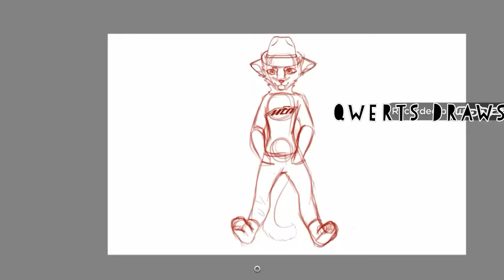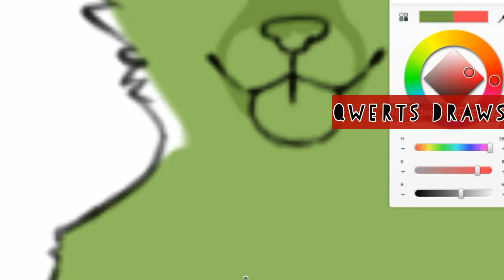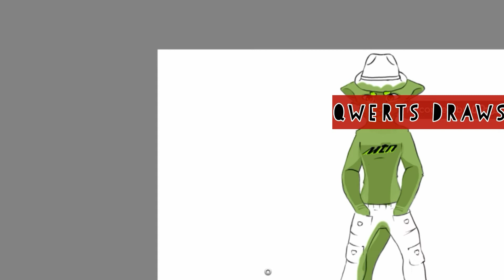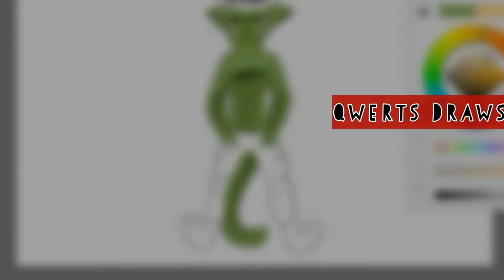Original Charicter Speed Paint For Daniel Bishop~ READ DESCRIPTION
READ ME!!!
so Daniel Bishop asked me to do a speed drawing of a Charicter they made up
I wanted to give it a shot...
First of all I won't be doing these often maybe once a month or so.
They gave me the inscription of him..and I tried
I hope I did ok
It was a little confusing to do
I usually do this for money..but I'm 13 and to lazy to figure it out